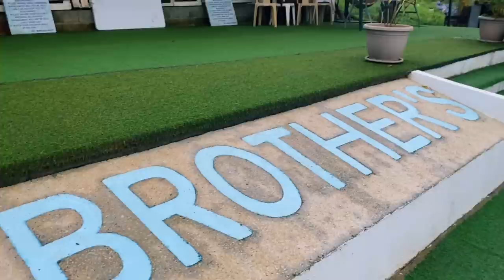P.Brother's Mountain View Resort | Claveria Misamis Oriental | Arne Mae Drapiza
its a mountain resort where you can chill, relax and enjoy the green scenery with your love ones.